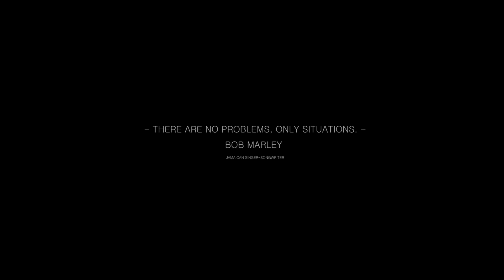I am Facing a Big Problem in Pakistan | S1 E42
I am trying to Hitchhike Around The Globe. I literally want to circumnavigate the planet without spending any money for transportation.
From Turkey I will travel East over Iran, Pakistan and China to South-East-Asia from where I will try to hitch a ship over the Pacific. Continuing east somewhere on the American Continent for a vessel to Europe until I will reach the place where I started from in Turkey.
Join me on this epic adventure! :)

3. Share my videos with your friends its free and helps me out alot :)

FILMMAKING EQUIPMENT:

WHATS IN MY BACKPACK:

* Mini Water Filter

* Essential Knife

* Travel Cutlery